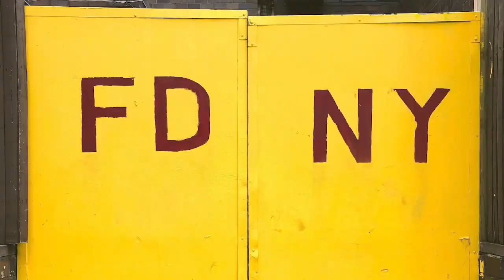L'INTERCOM JAUNE - Saison 2 - La santé mentale (Épisode 10)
Épisode #10

Cet épisode porte sur les différents troubles de santé mentale ; les causes, les symptômes, et les différentes manières d'intervenir.

Animé par Clément Lauzon. Discussion entre Matys Goulet, Mathieu Lévesque et Julie Lévesque, travailleuse sociale en santé mentale.